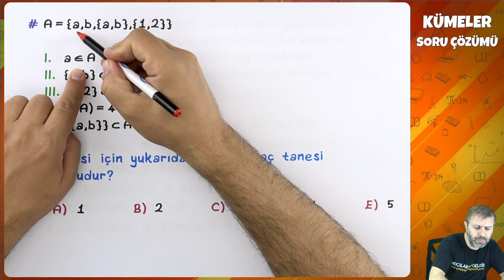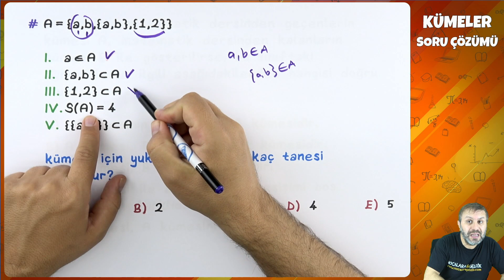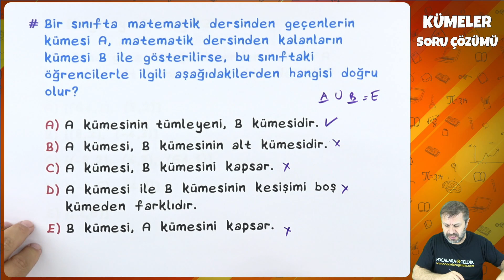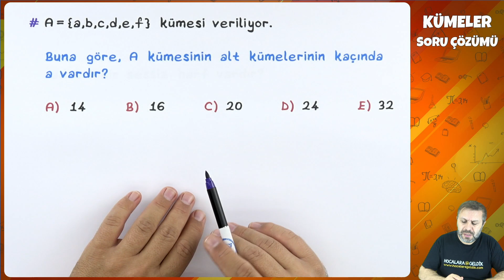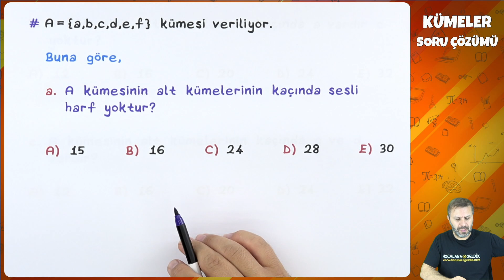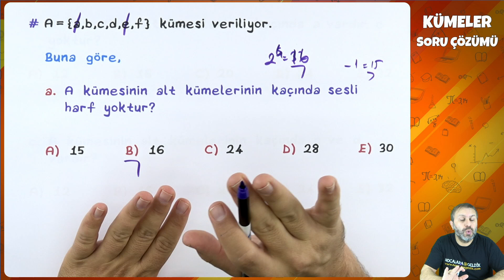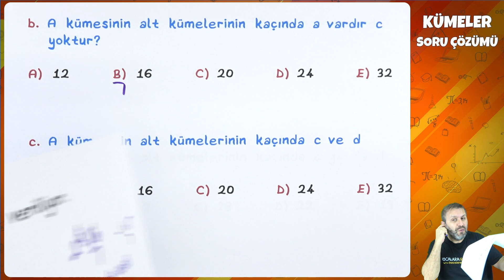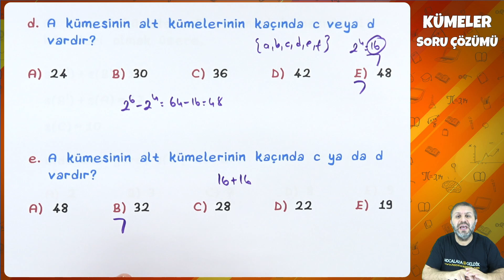9. Sınıf Matematik - Kümeler Soru Çözümü | 2022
9. Sınıf Matematik  - Kümeler Soru Çözümü | 2022